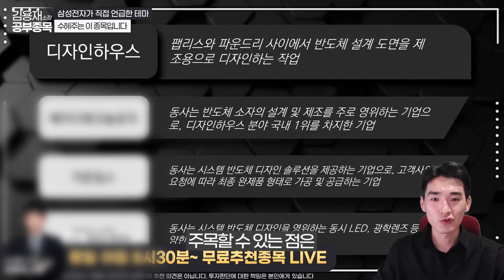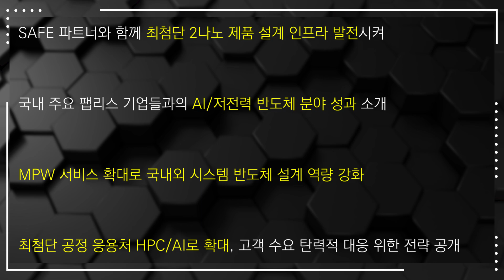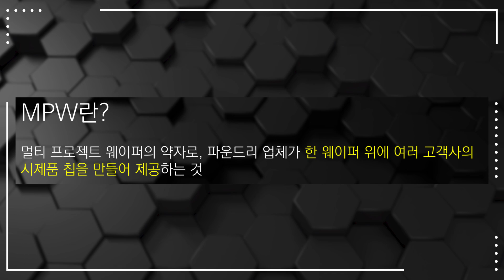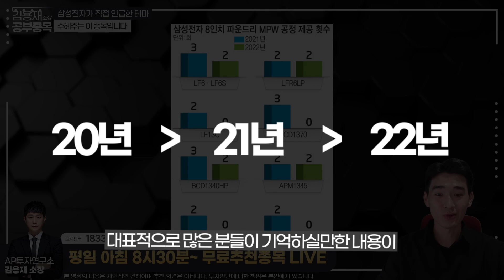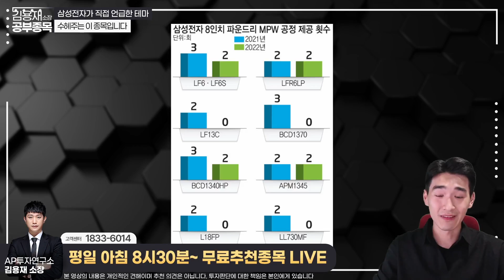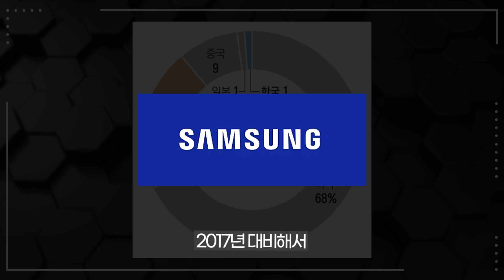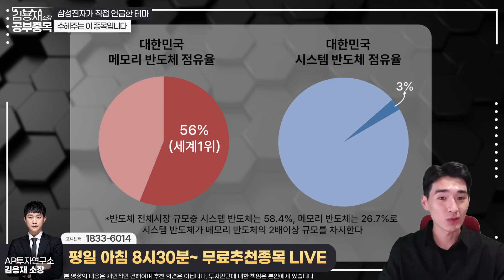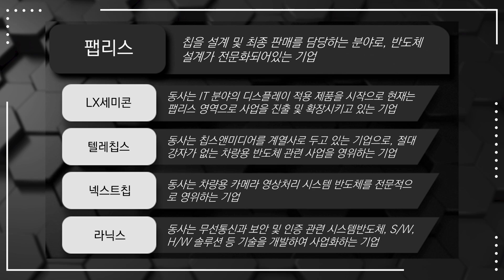삼성전자가 직접 언급한 테마! 수혜주는 이 종목입니다. 삼성전자 [김용재소장 공부종목]